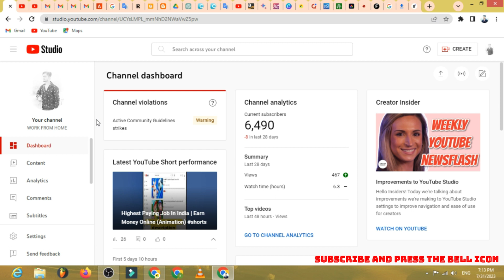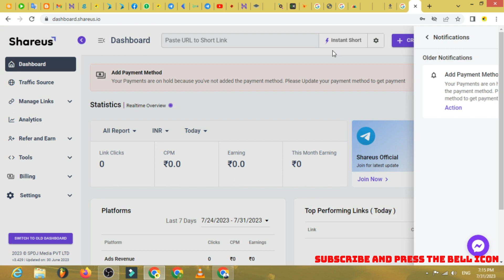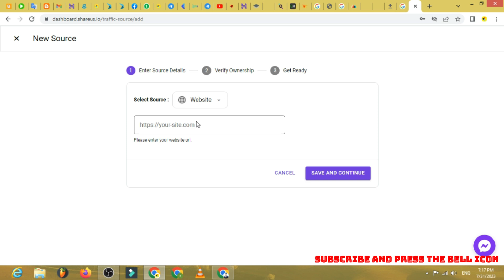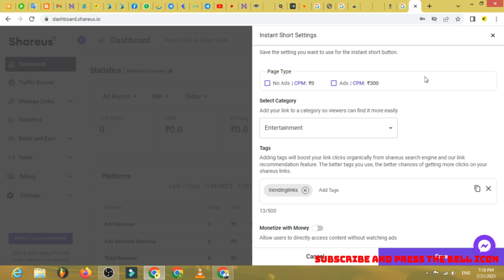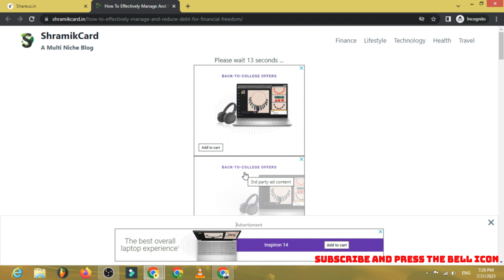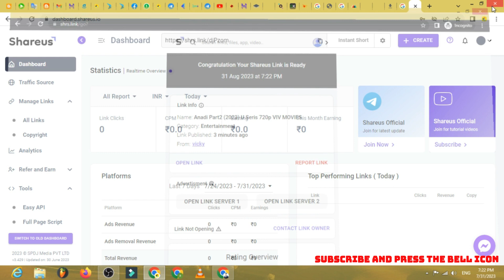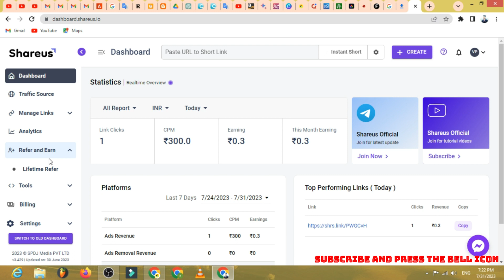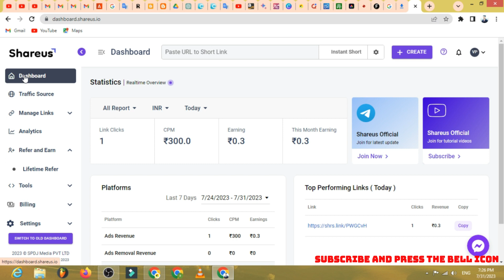how to make money | how to make money online 2023 | Make Money Shareus 2023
Keywords-:
make money
how to create a free website 2023
how to create a free website with google sites 2023,
how to create and design a website for free,
how to make free website and earn money 2023,
how to create free portfolio website bangla tutorial 2023,
remote work
wfh jobs
at home jobs near me
jobs you can do from home
work form home jobs for women
part time job at home without investment
adsterra secret earning trick 2023
earn money with adsterra
adsterra how to earn
adsense secret earning tricks
how to earn with adsterra
make money with adsterra
crypto website earning
earn with adsterra
earn money from adsterra
start earning with adsterra
unlimited task earning app
how to earn 0.41$ per click (the real legit way)
earn per view website
adsterra
adsterra loading mathod
adsterra earning
adsterra vs adsense